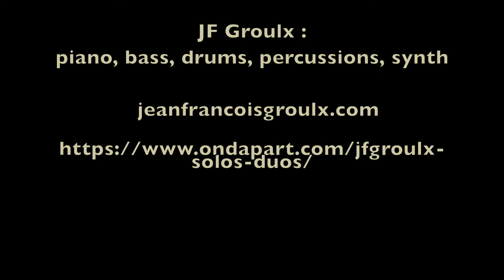Jean-François Groulx | Album Myo | "After" (version revisitée, octobre 2022)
La pièce "After" est tirée de l'album Myo, disponible sur toutes les plateformes numériques:

Myo est un album de musique issu d'une volonté de toucher et d'inspirer le cœur. Ici, il n'y a pas recherche de performances instrumentales, mais bien une aspiration à ouvrir vers plus grand. Myo signifie ouverture.

L’album découle de la série web Jean-François Groulx solos/duos, disponible sur la plateforme culturelle Ondapart Au fil de la trentaine d’épisodes, enregistrés en mode multipistes, Jean-François Groulx nous fait découvrir des compositions imagées et ses talents exceptionnels de musicien multi-instrumentiste.

JF Groulx (Jean-François Groulx) est un musicien multi-instrumentiste de scène et de studio ainsi qu'un compositeur/arrangeur dans plusieurs styles musicaux. On peut le voir entre autres comme pianiste aux émissions de télé "Pour emporter" et "En direct de l' Univers" animées par France Beaudoin.

JF Groulx (Jean-François Groulx) is a live and studio multi-instrumentalist musician  and composer/arranger in various musical genres.